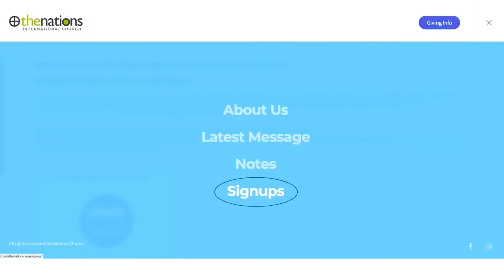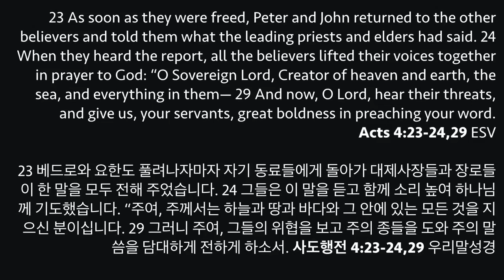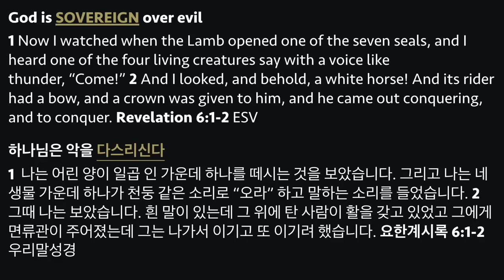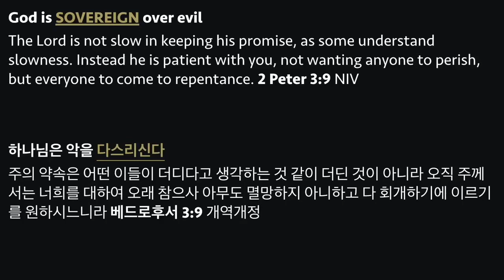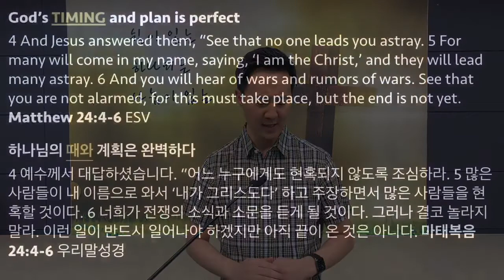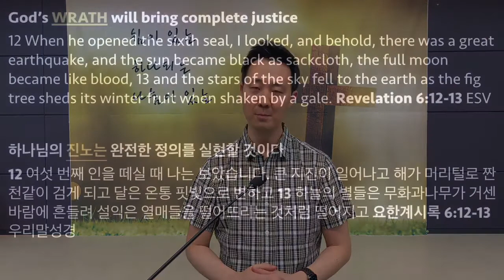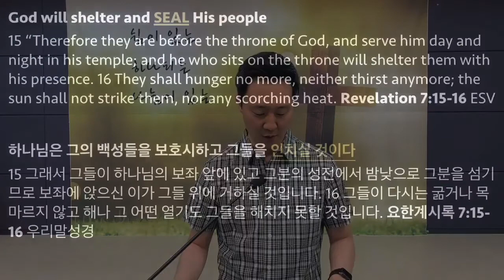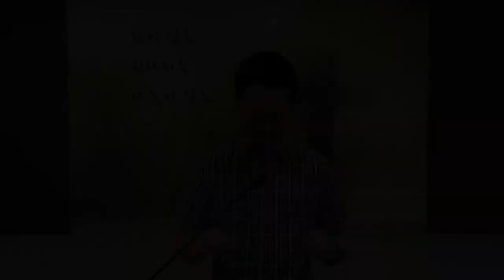The Revelation of Jesus Christ: O Sovereign Lord